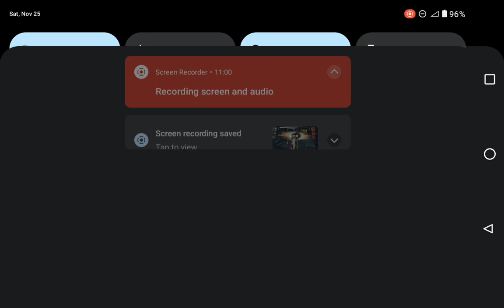Regime Nightwing Gameplay - Injustice Gods Among Us Mobile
Here's a character that I... actually always liked. I know people didn't like Damien Wayne as Nightwing but I didn't mind a more violent,brutal Nightwing 😅